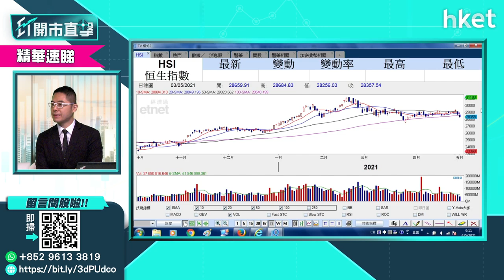【ET開市直擊】（精華）港股5月開局失利 到底跌夠未？（2021年5月4日）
恒指上周四創一個半月高位29405點，隨即連跌兩日，下破多條平均綫，「五窮月」威力有幾大？